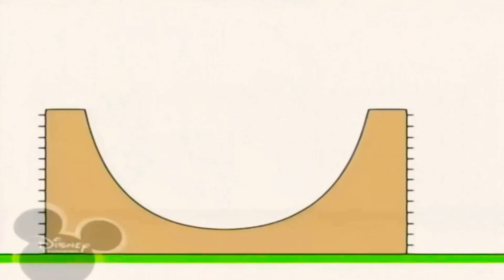28 квітня 2021 р.